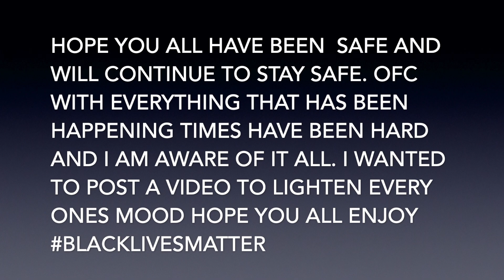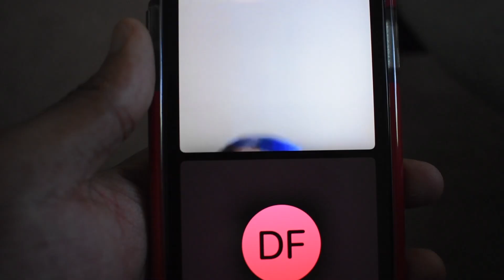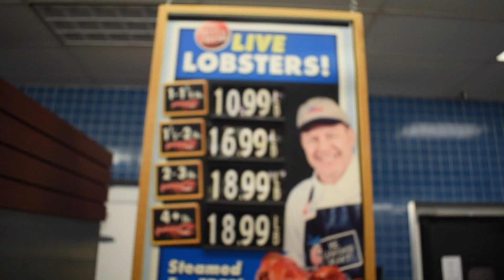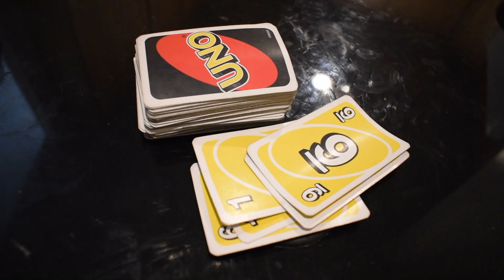DVLOG - I needed this mini break ( for the weekend )